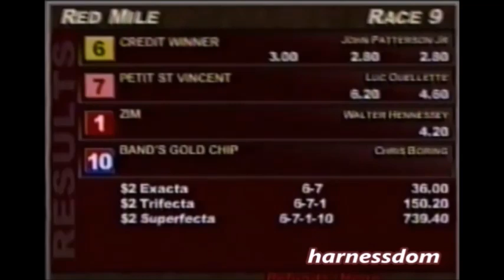1999 Red Mile Lexington CREDIT WINNER John Patterson Jr